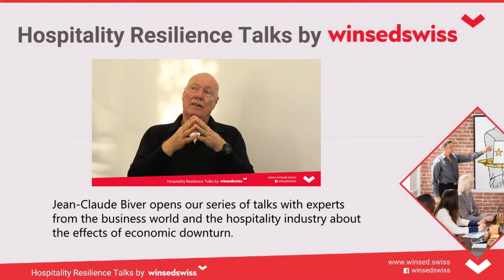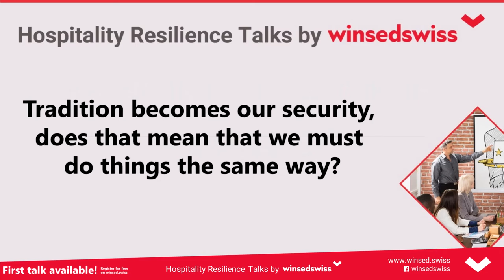winsedswiss interview Jean-Claude Biver